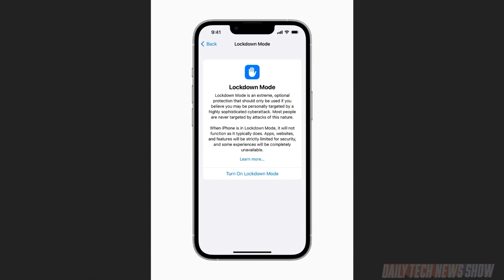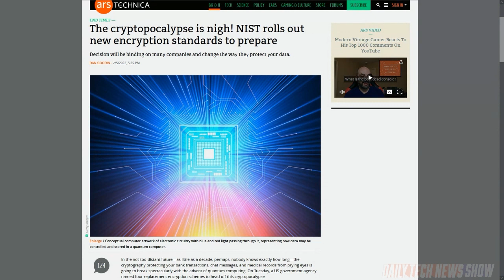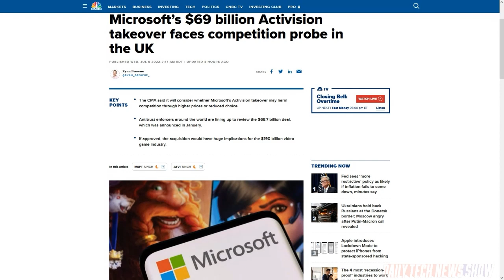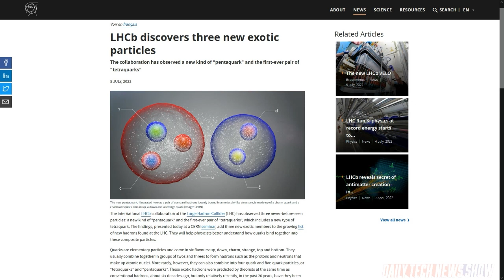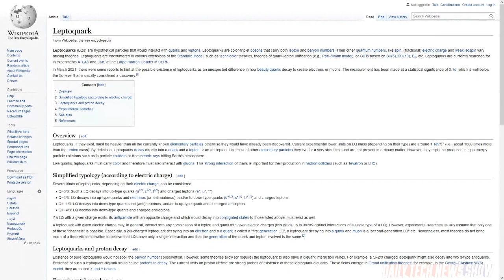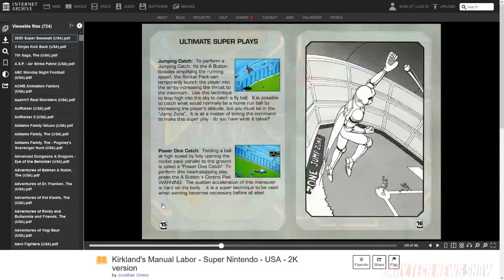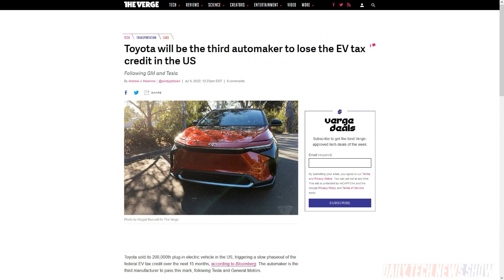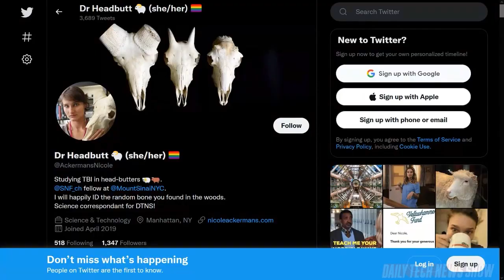Deep Into The Particle Zoo - DTNS 4310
On Tuesday July 5th, CERN restarted its Large Hadron Collider particle accelerator. We explore the new experiments researchers used the particle accelerator for and the results they got. Plus are we headed towards a cryptopocalypse? Advances in quantum computing power have made decryption of previously complex algorithms faster to solve with brute force processing. The NIST has been warning of this day and has out recommendations for quantum resistant encryption.

Starring Tom Merritt, Sarah Lane, Scott Johnson, Dr. Niki Ackermans, Roger Chang, Joe.

Today’s guest:
Scott Johnson

Next guest:
Patrick Norton